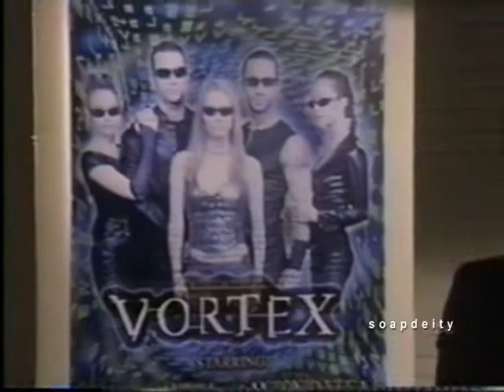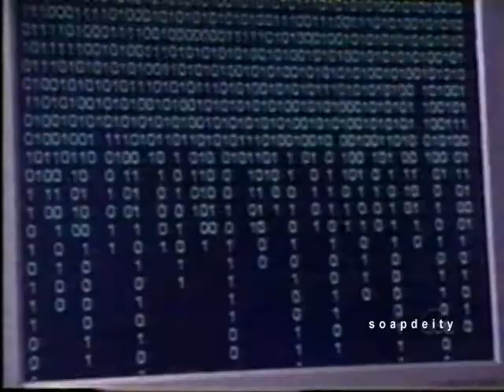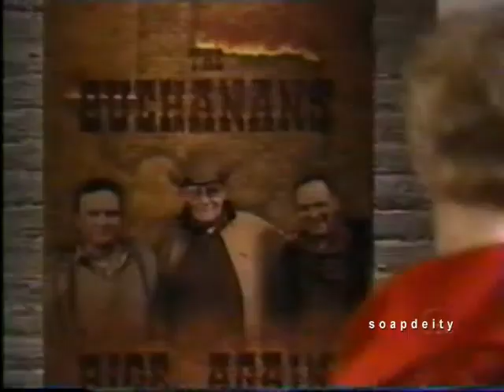OLTL: The Vortex Fan February, 2003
By Request: One Life to Live Feb 19, 2003 Fan February.  ABC's attempt to give the fans what they wanted. The Vortex a rip off of The Matrix. Jen has Natalie. Cris, Antonio, Keri, & Flash (aka Sarah) go to save her.